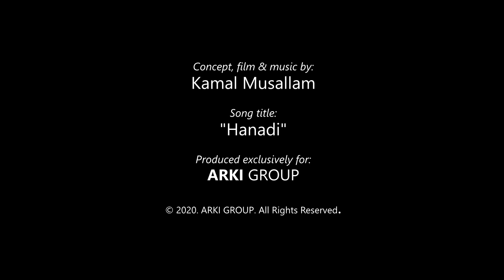Kamal Musallam - Hanadi (Stay Home Video) [ARKI VERSION]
Along the lines of what the whole world is living at the moment. Kamal Musallam joined forces with ARKI GROUP in Dubai to create this special - somehow entertaining - video. It's a collaborative effort aiming to help spread awareness about the measures that each one should be following to prevent the spread of the Coronavirus (Covid-19). We should always do our best to protect our society!

Stay well and safe and entertained at home!

_____ Arabic Fusion Guitarist
_____ Endorsed by:
Ibanez Guitars / Godin Guitars / Yamaha Silent & Trans-Acoustic Guitars / DV Mark Amps / D'Addario Strings / Carlos Pickups / Rode Microphones

Hanadi

Composed & arranged by Kamal Musallam

Kamal Musallam - Oud & guitar
Marcello Allulli - Saxophone
Daniele Cappucci - Double bass
Israel Varela - Drums
Nasser Salameh - Darbukka, riq

Produced by: Kamal Musallam
Recorded and mixed by: Stefano Quarta
Filmed, recorded, mixed and mastered in May and August 2019 at Forward Studios, Grottaferrata, Rome, Italy.

Concept, fliming & editing by: Kamal Musallam